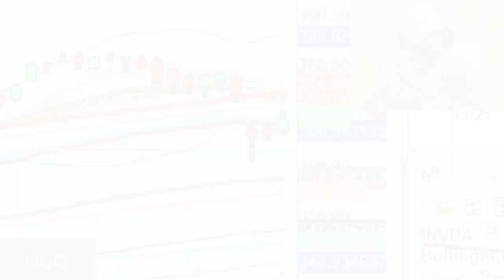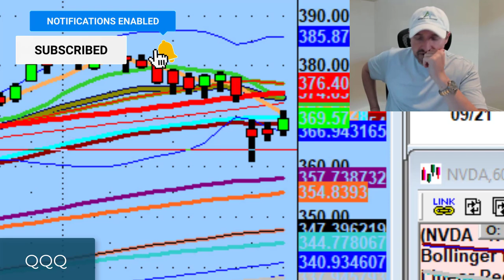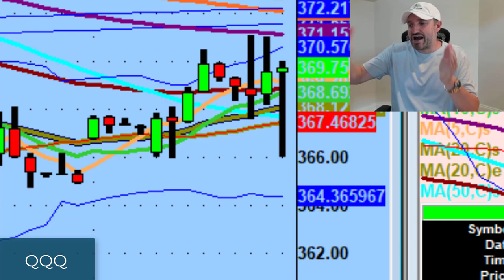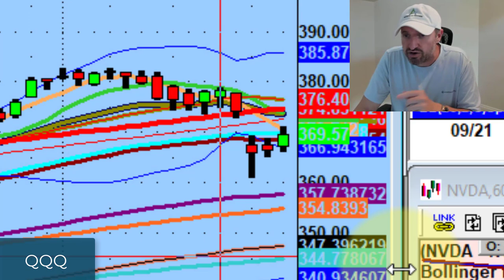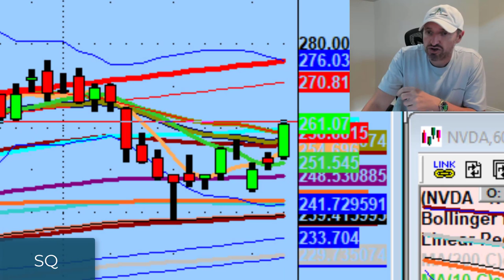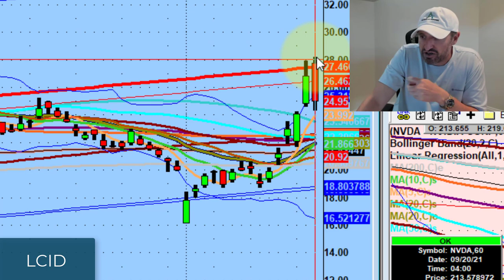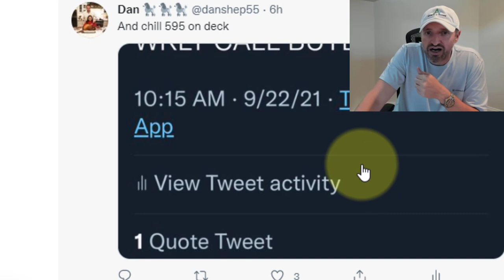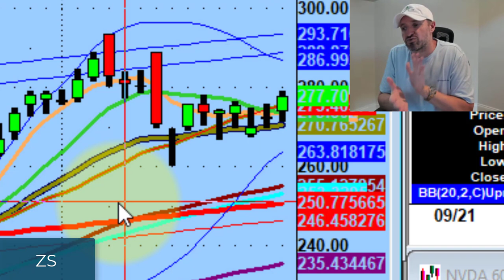Why It's Important That the QQQ Reclaimed 50MA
We saw great market structure today and even had some good moves in the technology sector.

Tonight we discuss why it's so important that the Nasdaq 100 ETF (QQQ) reclaimed the 50MA, a lot of names still undersupply, and Tesla (TSLA), Square (SQ), and Nvidia (NVDA) setting up.

💚 COMMUNITY SUPPORT 💚